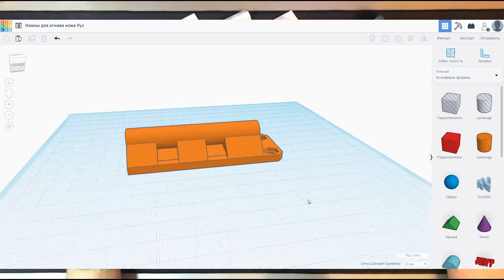Доработка ножа Руз от ПП Кизляр. Ножны под огниво.